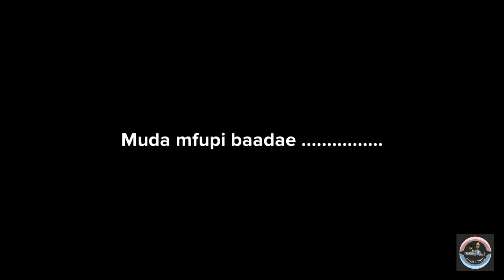KITANZI - EPISODE 10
KITANZI SERIES